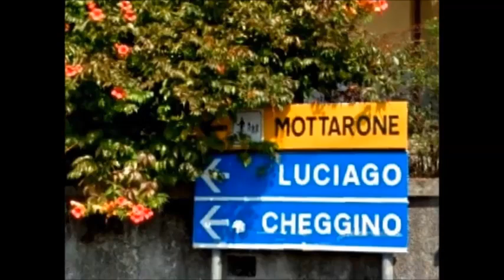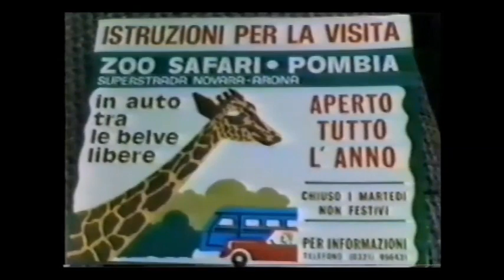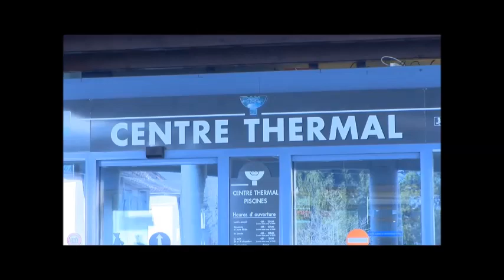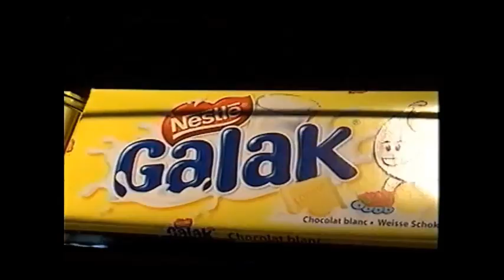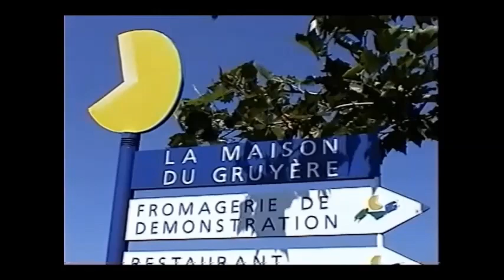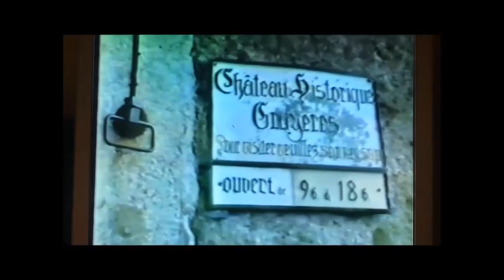Hommage à Robert Carpentier et Bernard Viau (Europa 1986) 5ème Partie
C'est une 5ème version de v.c. d'une série que j'ai monté en mémoire du décès de notre frère et ami Robert Carpentier et Bernard Viau. Je partage de beaux souvenirs avec la famille et tous ceux qui les ont connus. De belles mémoires inoubliables vécues en 1986 durant un beau voyage réalisé en Europe centrale avec six personnes dont Bernard Viau, son épouse Louise, Robert Carpentier, son épouse Hélène.